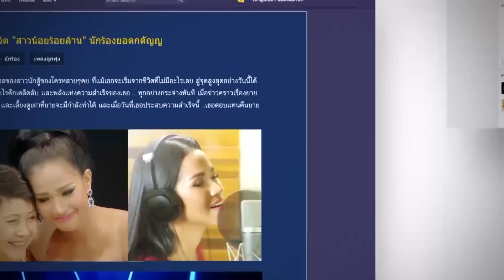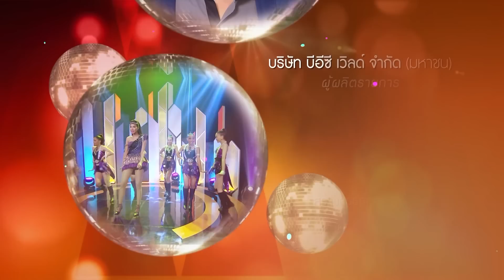สาวน้อยร้อยล้าน - EP.28 l Pt. 3/3 (12 ก.พ. 59)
เรื่องราวของ น้อย เด็กสาวจากบ้านนอกต่างจังหวัด รักในการร้องเพลง เข้ามาในกรุงเทพฯเพื่อมาสร้างโอ­กาสให้กับตัวเอง ด้วยการเป็นนักร้อง ระหว่างทางก็อุปสรรคเยอะ มีเรื่องราวมากมาย ติดตามเรื่องราวชีวิตของเธอได้ ทุกวันจันทร์-ศุกร์
ออกอากาศ วันจันทร์-พฤหัส เวลา 19.05น. และ วันศุกร์ เวลา 18.45น. ทางช่อง 3